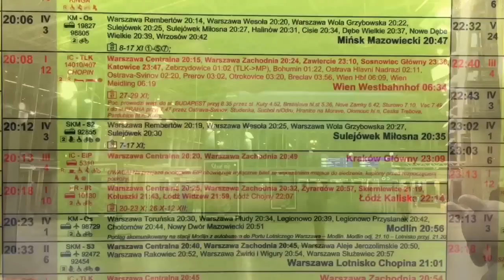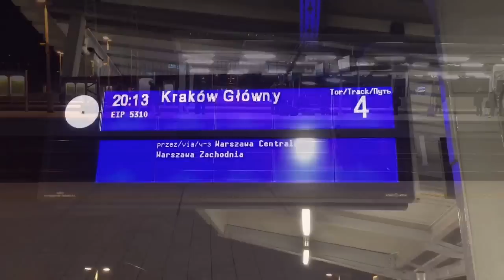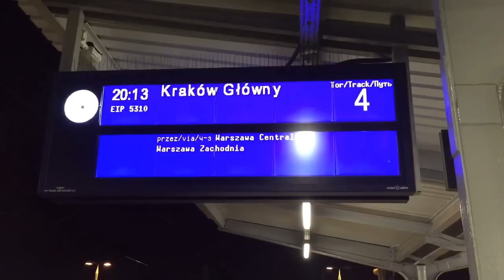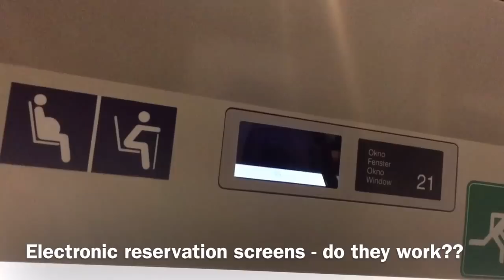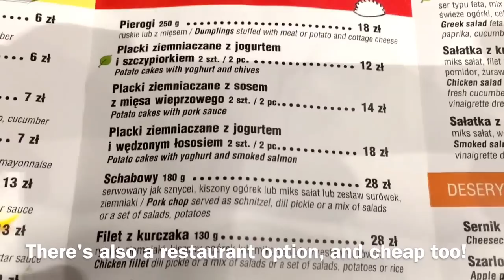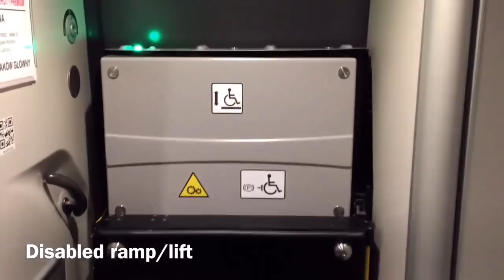Pendolino, Warsaw to Kraków - PKP Express Intercity Premium (EIP) First Class Trip Report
I take Poland's headline train, the Pendolino from Warsaw to Kraków. These are marketed as "Express Intercity Premium" trains and I travelled in First Class. The fare? £12, or around $19!

Train travel in Poland is easy and accessible for tourists.

In the next few days, I'll be uploading a trip report of the other way to complete this journey - by air, on Poland's flag carrier, LOT.